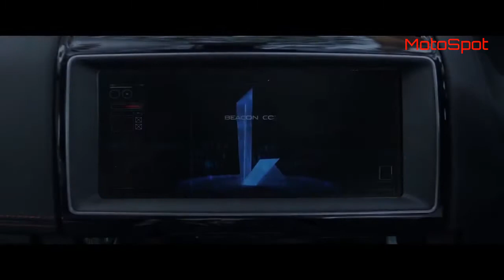Jaguar J-Pace SUV Poised To Become All-Electric Tesla Model X Fighter | MotoSpot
New rumors say the long-awaited J-Pace won't offer internal combustion power.

( Images and videos are used only for representation purposes )